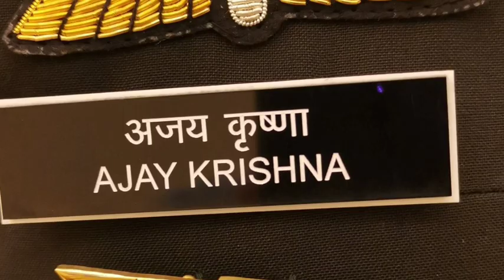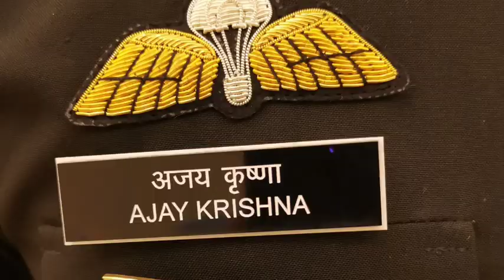సరిలేరు నికెవ్వరు ఊరమాస్ లుక్ , sarileru nikevvaru mass look,mahesh,